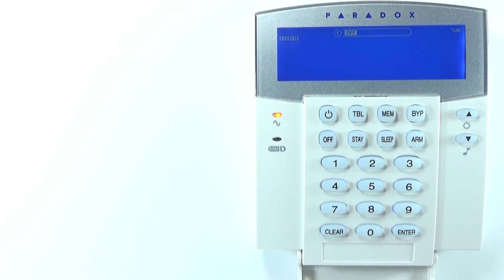How to set Time & Date Paradox Magellan MG5000 MG5050 Spectra SP Series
How to set time and date on Paradox alarm system series MG SP without LCD keypad.